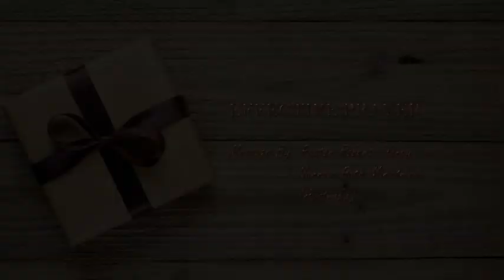EFFECTIVE PRAYER - PST ROBERT CLANCY